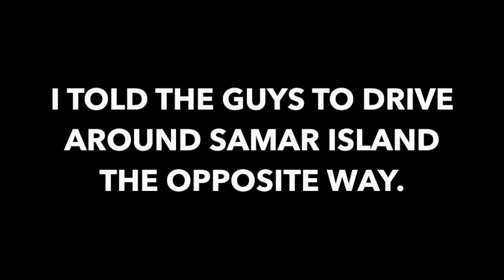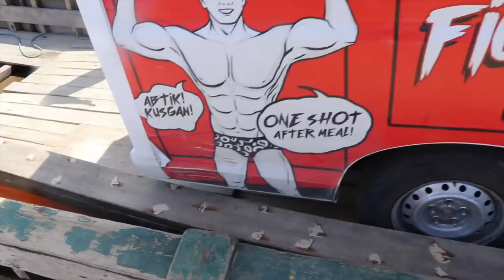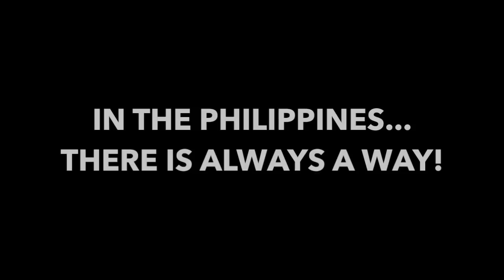I Was WRONG And FAILED Philippines...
I was wrong, and I failed the Fighter Boys...

Sometimes in the Philippines you just have to believe.  This time I didn't.  I failed the Fighter Boys.

This video explains the story of our Northern Samar adventure to Gamay.  Something happened to the truck!  It was intense!